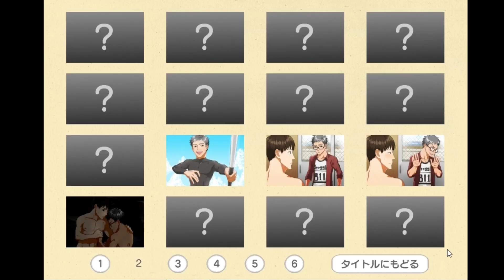男子校生の筋肉で興奮する先生がかわいい【短髪男子の物語】#5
今日は短髪男子の物語の実況です！
悟スペックたけえな。